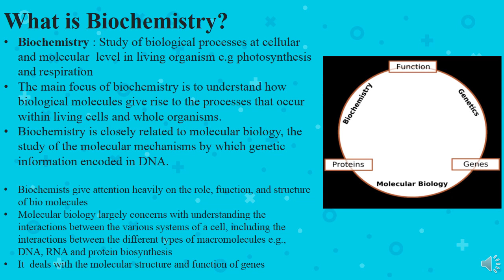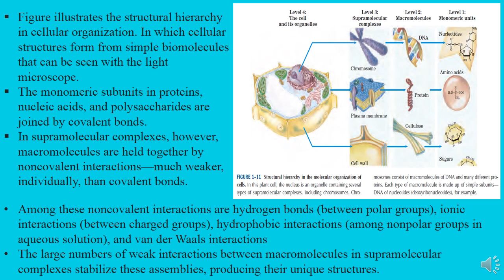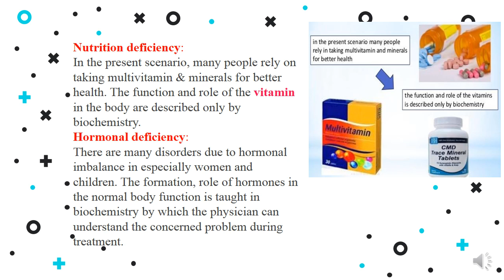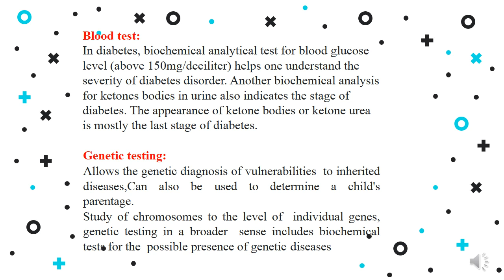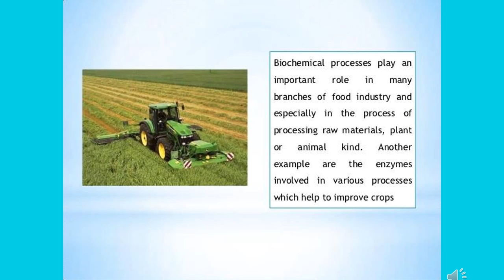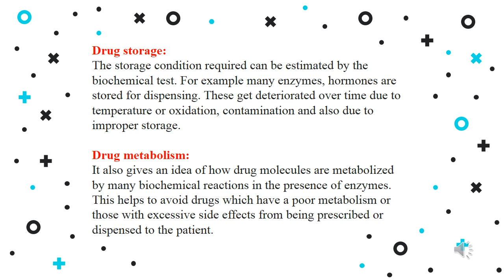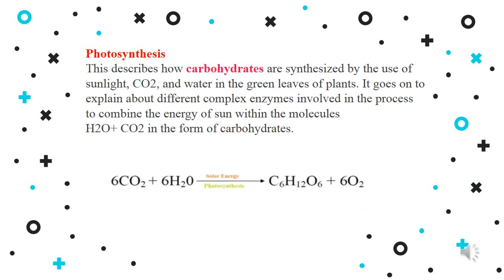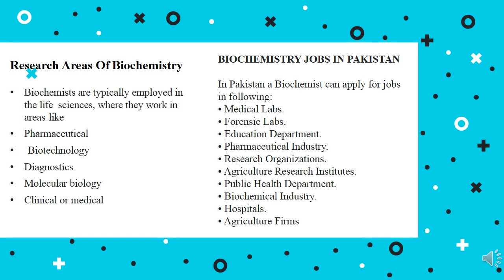introduction and scope of biochemistry